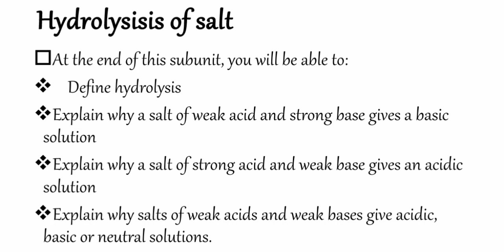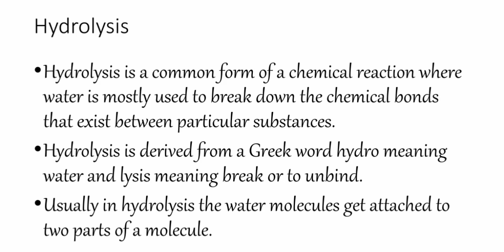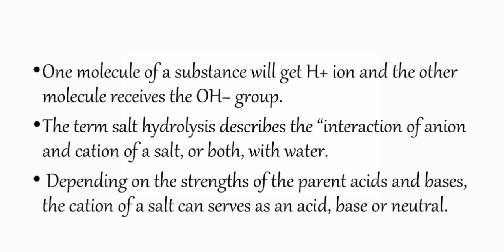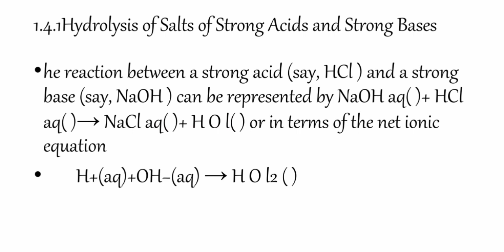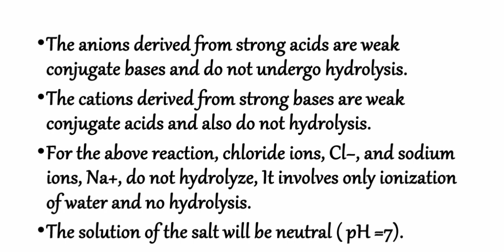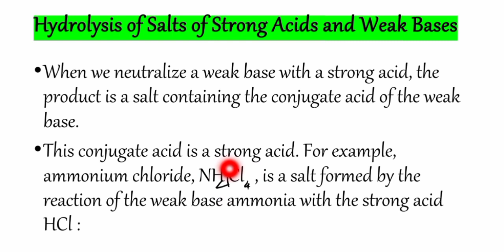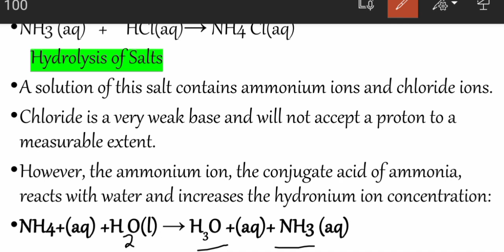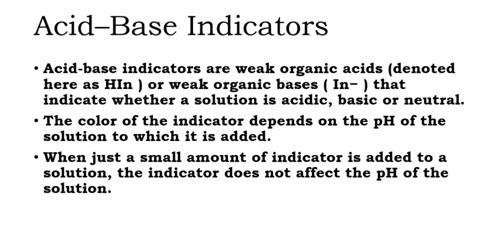For Grade 12 hydrolysis of salts/lesson5/based on new curriculum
Join our growing community for new videos two or more per week#Education#online_education#degree# department#It_technology#Educational_website#It tech#Trading_tech#Tech_news#Tech_new_sites#Today_tech_news#Tech_news 2022#Latest tech#Mobile_tech_news#Big_tech_news#Best_tech_news#Website_tech#Top_news tech#Technology#Tech_business_news#Tech_news_today#Tech_recent#Health_insurance teach#Education#Education_news#online_degree#degree#Donate#weight_loss#physical_education#discovery_education#home_depot#school#pe#university# doe#education_portal#deep_learning#education_quotes#importance_of_education#higher_education#school_education#education _games#public_school#secretary_of_education#distance_educations#it_tech#how_to_solve#tech_recent#education_news#test_portal#it_technology#